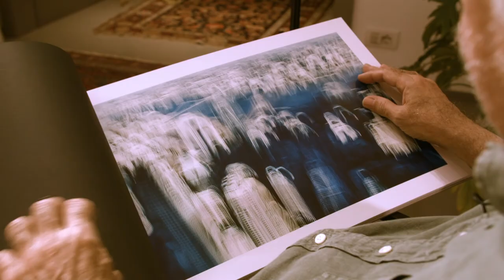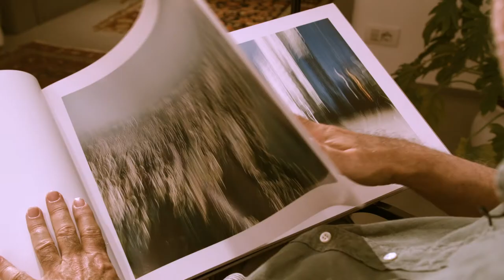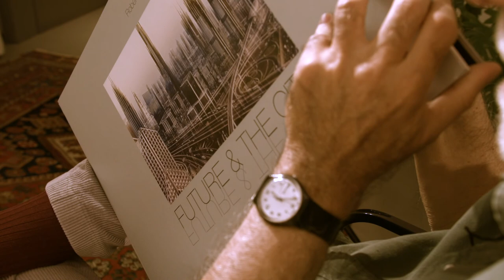2020: PRESENTAZIONE DEL PROGETTO "FUTURE & THE CITY"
Una  presentazione del progetto "Future & The City" , una esplorazione fotografica per identificare le tracce del futuro nelle principali città contemporanee.